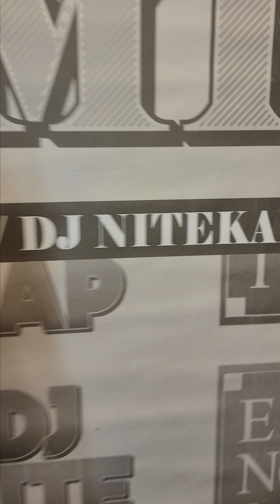Big Gip | Rap Economics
806 West Tx Takeover
Big Gip went crazy on Scarface EazyE JayZ instrumentals